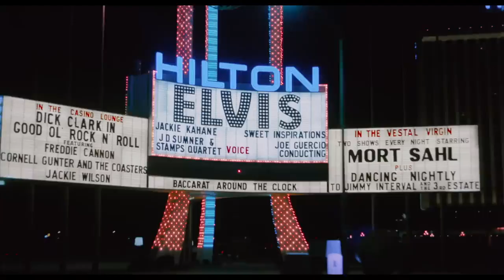PRISCILLA (2023) Film Review on WBGR-FM by Patrick McDonald, November 3rd, 2023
Film reviews on THE MORNING MESS (Monroe, Wisconsin) with Dan Baker, and featuring @patuberTV Patrick McDonald of HollywoodChicago.com. PRISCILLA is the story of Priscilla Presley, directed by Sofia Coppola. "Hunka Hunka Burning Love ... "